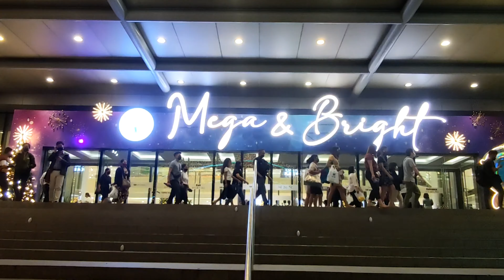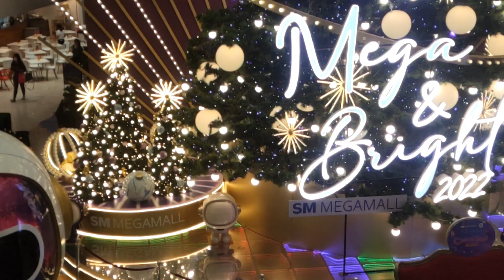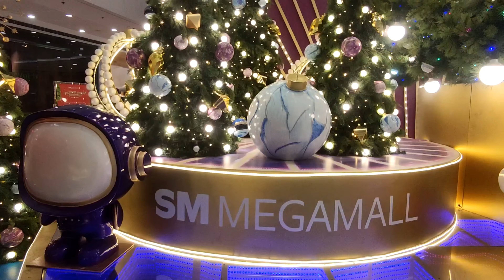A closer look | SM Megamall Christmas in space 2022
Mall-goers stepped into an out of this world experience when SM Megamall launched its Christmas in space-themed centerpiece. Beside the mall's 60 feet Christmas tree is ASTRO, a giant interactive astronaut with a LED face that displays different facial expressions as it welcomes everyone to a unique intergalactic experience. Also in the centerpiece is Mega Space Odyssey, an immersive space tunnel which takes shoppers to a new world where they can have a glimpse of the universe, explore space ships, discover new galaxies and meet cosmic friends.
The Mega Christmas tree was adorned with a shower of lights in nebula and shooting star designs.

Jannet PH